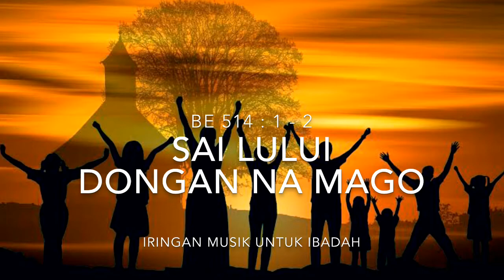IRINGAN MUSIK UNTUK IBADAH - BE 514 SAI LULUI DONGAN NA MAGO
CREDIT TITLE

Musik Pengiring : Maruli Siallagan